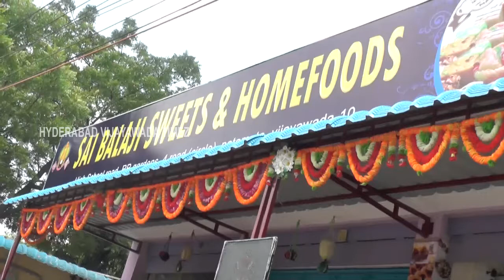Sai Balaji Sweets,Vijayawada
Sai Balaji Sweets